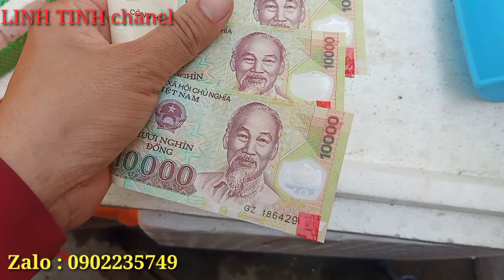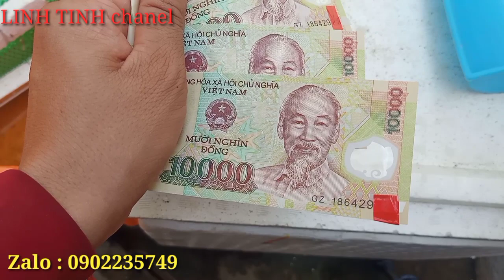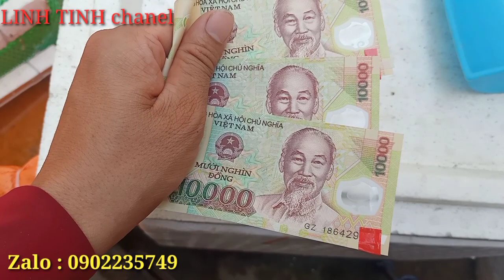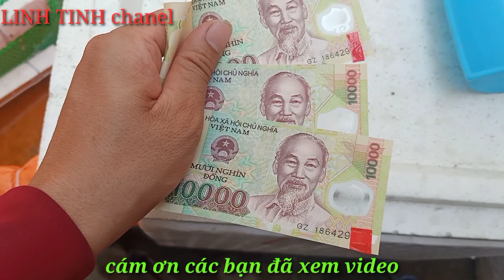Guppy #70. Mini Game Tặng Cá Free Tại Trại | LINH TINH chanel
cách thức chơi mini game.
1 :Comment tên
2 :Số dự đoán
3 :Số điện thoại
Vì hôm nay e hơi lubu công việc nên e làm clip đơn giản .
mong các bạn thông cảm